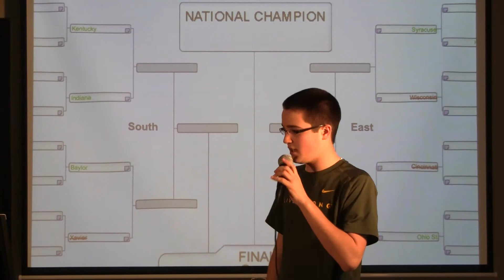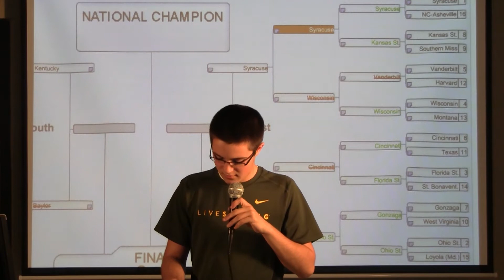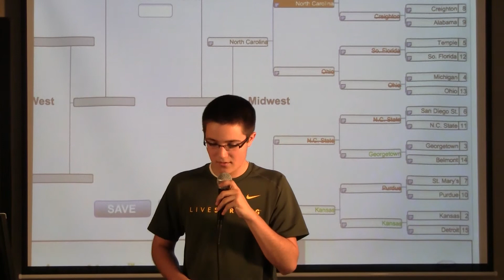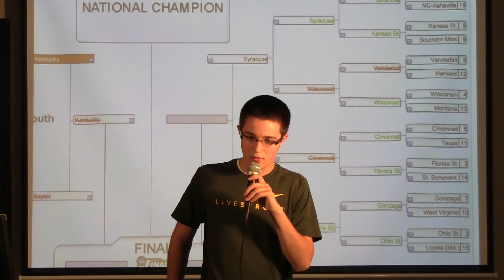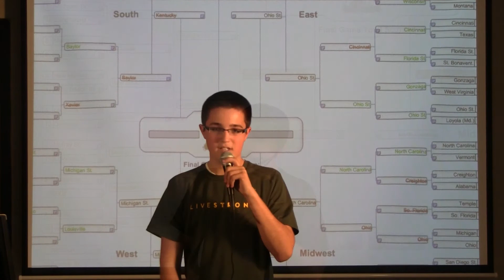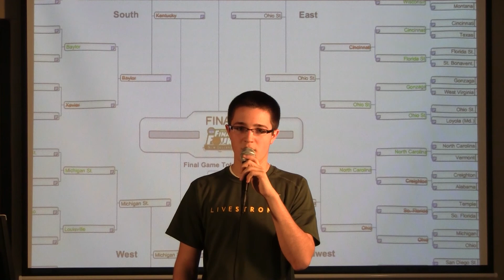Busatology 2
Produced by Adam Busa